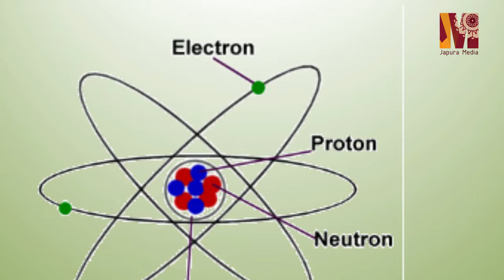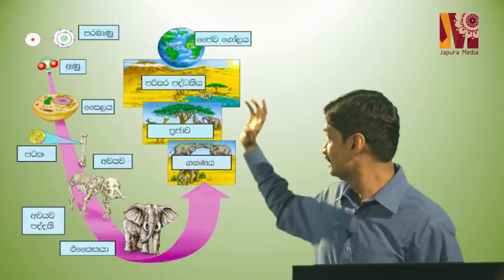Levels of organization in an ecosystem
By Prof. Hiran Amarasekara